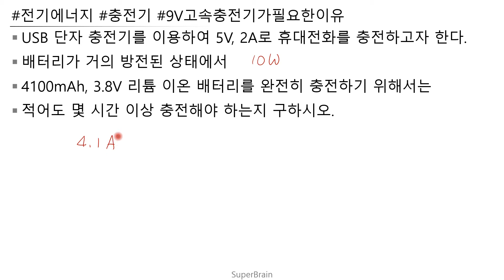열역학 (연습문제 2-15) 배터리 용량과 충전시간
열역학 쉽고 빠른 요약 강의 영상입니다.